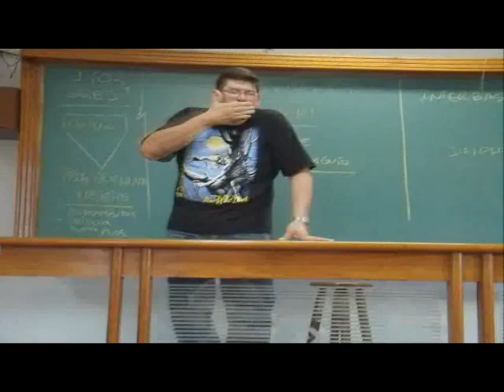Meu vlog - Primeiro dia de aula, professores, cabelos e retardadisse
Meu twitter: @itsbells_